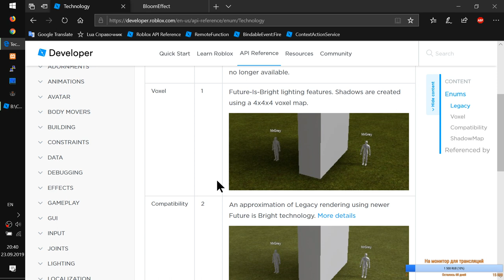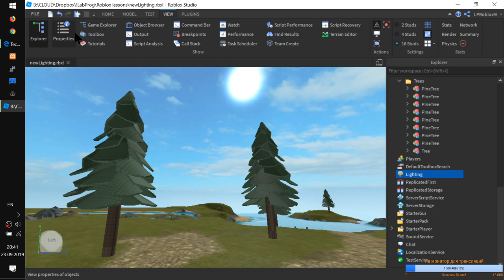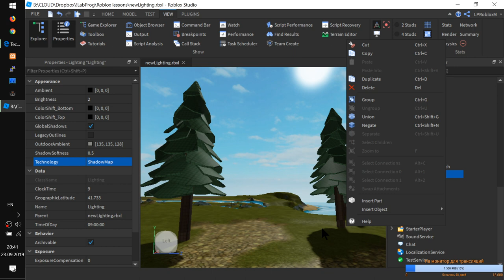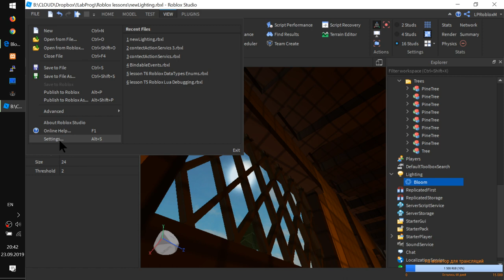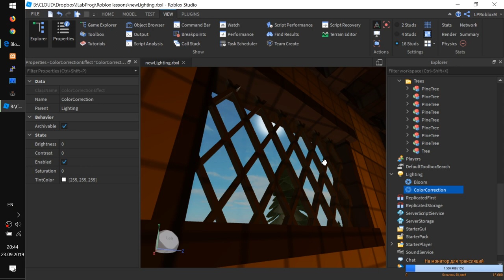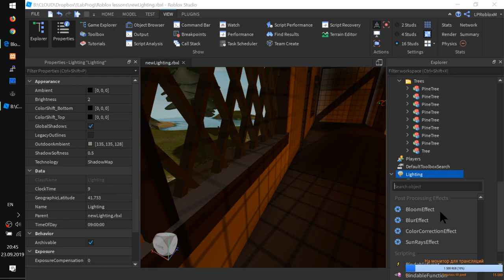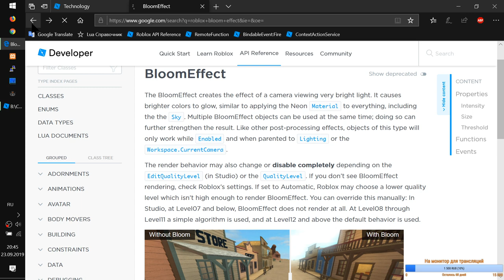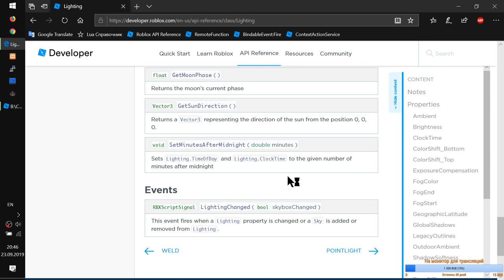Освещение, Чёткие тени, солнечные лучи и др postRendering эффекты Гайд Roblox Studio 0.6-2